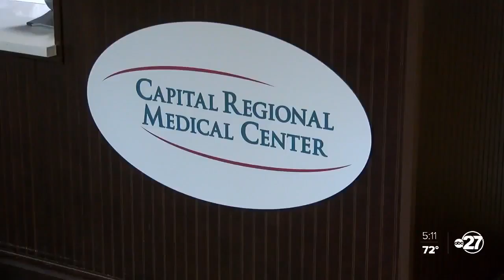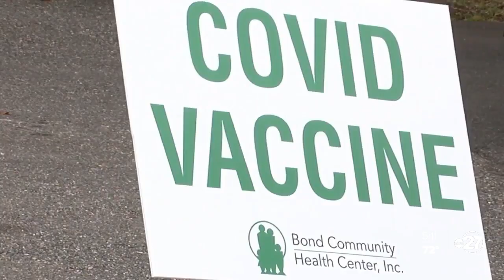Leon County clinics now hiring extra help for COVID-19 vaccine distributions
As COVID cases go down, there's now an even greater focus on vaccinations.